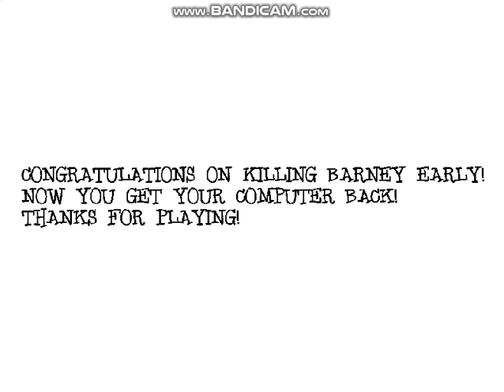i shot barney early!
ultra punishment!